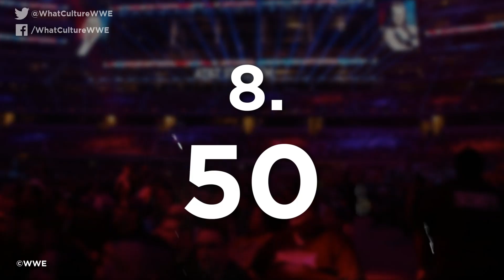Royal Rumble By The Numbers WWE DON'T Want You To Know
30 men enter. One man wins. That man probably goes on fourth at WrestleMania. These are the WWE Royal Rumble numbers WWE don't want you to know.